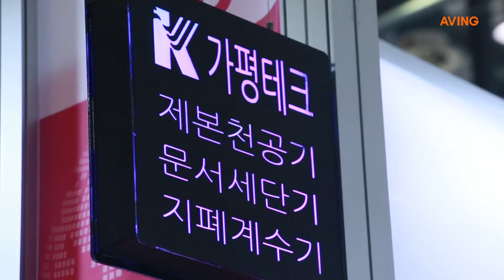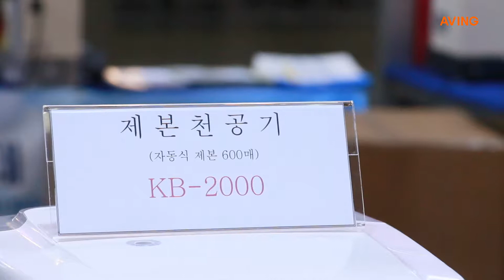[2018 KOPPEX 영상] 가평테크, 국내 최초로 약 600매 종이 자동 제본하는 제본천공기 'KB-2000' 선봬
가평테크는 4월 25일(수)부터 27일(금)까지 일산 킨텍스(KINTEX)에서 열리는 '2018 코리아 나라장터 엑스포(2018 KOPPEX)'에 참가해 국내 최초로 약 600매 종이를 자동 제본하는 제본천공기 'KB-2000'을 선보였다.